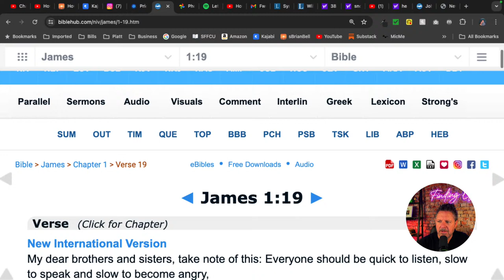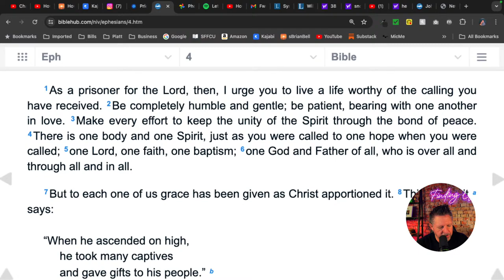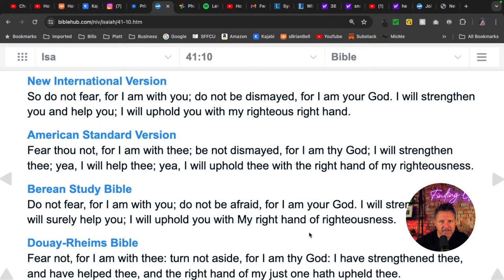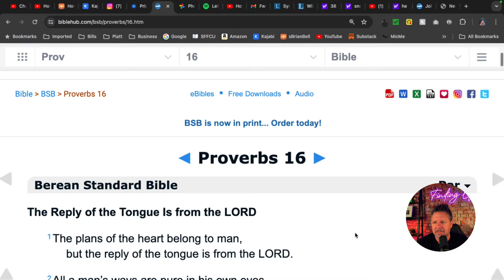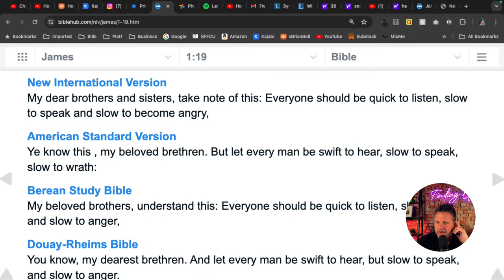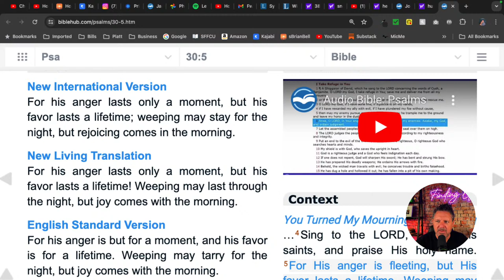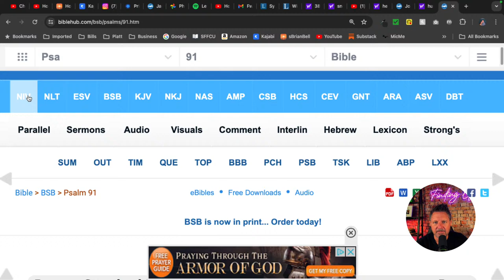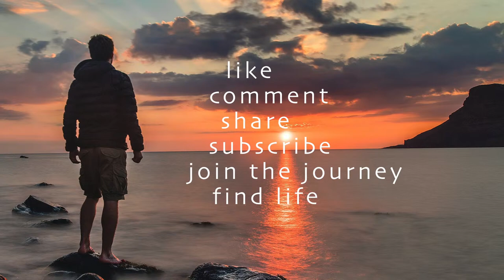What LOVE really means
Start YOUR DAY in a GOOD WAY! ☀️🌱😎👍  With joy, hope, encouragement, wisdom, truth, LIFE, Brian, Bobbi, and other Finding Lifers from all over the world!  You are welcome here.  Finding Life LIVE! The Good Morning Show ☀️ Come FIND LIFE with us!! 😃

This show:  Friday, April 19, 2024 - Week 16, Day 110 of 2024; Week 63, Livestream #310 of Finding Life LIVE! 🤗

Join us LIVE every Monday - Friday morning at 6:00 AM PST!  (Lord willing. 🙏🏼)

You can interact in the live chat, say hello, ask questions, add comments - You may even make it into the broadcast!

My goal here is to use what I’ve learned on my 13 year journey of FINDING LIFE to help others FIND LIFE as well.

In this opening year on YouTube (2023), we are laying the foundation in the God’s Word.  The Word is alive and active and sharper than any double-edged sword.  It is the source of life (Genesis 1; John 1).  It is the light to our path.

Wisdom says in Proverbs 8:35, "Whoever finds me, FINDS LIFE.”

In Isaiah 55:3, God says, “Come to me with your ears wide open.  Listen, and you will FIND LIFE.”

Jesus says in Matthew 7:14 says, "Small is the gate and narrow the path that leads to LIFE, and only a few FIND it”, which reminds me of a quote by Henry David Thoreau, which says, “Most men lead lives of quiet desperation.”

Most men don’t find life.

How sad is that?  (That used to be me.)

I am here to help you FIND LIFE, to the best of my ability and availability.

Life doesn’t have to be lived in quiet desperation, nor to the expectations of others.

Please let me know any way I can help.

We are reading through the New Testament, Psalms, and Proverbs right now.  It's a short, daily reading and discussion.  An interactive daily devotional, you might say.

Here's our reading for this show:
 - 2 John 1:1-13
 - Psalm 125:1-5
 - Proverbs 29:9-11

We would love for you to be a part.  Come join us.

Hey, also, we’re having a LOCAL MEET-UP THIS WEEKEND!!

Come join some of us in person!

Echo Church (The church we moved from Nashville, TN to Anaheim, CA to help start in 2019!)
1275 E Broadway

Sunday @ 9:30 AM PST

(from November 20, 2022)

Need prayer?
Let me know at prayer (@) sbrianbell.com

The Top 3 Keys to Finding Life

Help me help others find life:
Any activity I get, helps me, help others, find LIFE.

(one-time or ongoing support)

Missions we support:

Echo Church - The church we moved here to help start in 2019!

How can I help YOU find life?  What are you struggling with?  What challenges are you facing?

Interested in starting an online presence?

Join the #1 most trusted knowledge commerce platform I use:  Kajabi

Kajabi is the #1 one-stop-shop for creating websites, landing pages, sales funnels, online courses, blogs, membership sites, podcasts, coaching programs, and more.

If used, you will get a 30-day free trial of Kajabi (instead of the normal 14-day free trial); and a small portion of the proceeds will help support me and my mission to help others find life at no extra cost to you.

Books (and/or blogs) that laid the foundation of my Finding Life journey:
My Daily Bible (Amazon)
The Art of Non-Conformity by Chris Guillebeau (Amazon)
The Top Five Regrets of the Dying by Bronnie Ware (Amazon)
Every Good Endeavor by Tim Keller (Amazon)